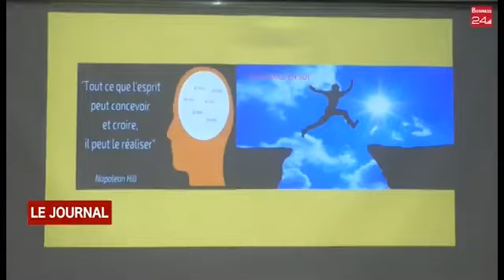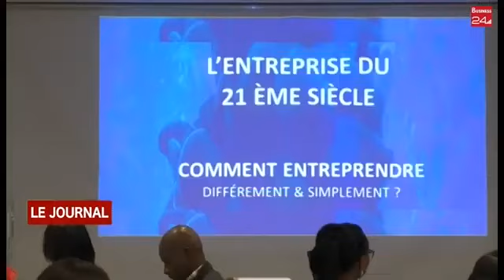Dîner de gala dédié à l'indépendance financière avec le réseau Amazone international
Au lendemain de l'indépendance de la côte d'ivoire , le réseau Amazone international à organisé un dîner de gala digne de ce nom pour permettre à tous les participants d'atteindre leur indépendance financière grâce au digital.